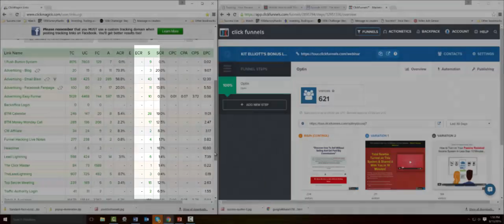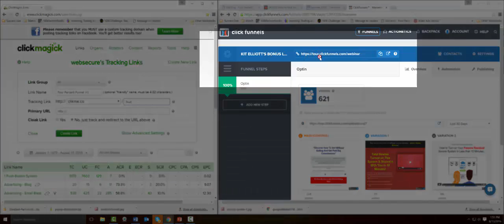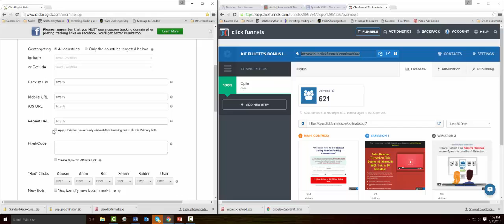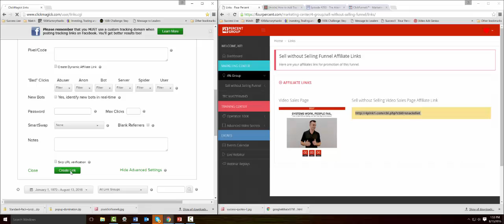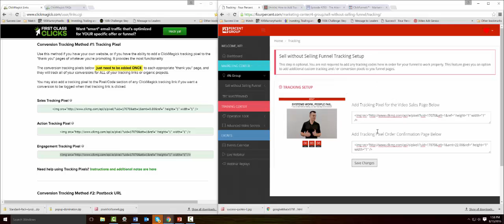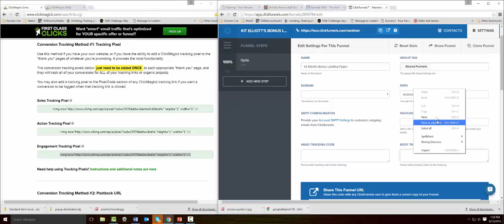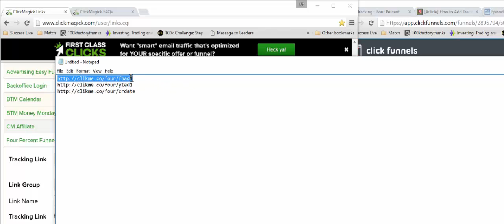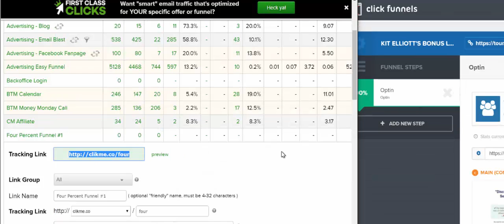How to Track Your Sales Using ClickMagick & ClickFunnels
These are some keywords that people are using to find this video:

Internet Marketing Challenge
tecademics
Four Percent Group presentation
Four Percent Group strategy
the four percent group
internet marketing college
4% review
4% group
4 percent group
the 4 percent group
four percent group system
internet marketing college
clickfunnels
click funnels
aweber
getresponse
leadpages
clickmagick
power lead system
IMC
internet marketing college 4 percent group
web wealth system
web wealth system review
web wealth system presentation
web wealth system strategy
web wealth system traffic
cost per action
web wealth system cpa
what is the web wealth system
wws review
bitcoin business
make easy money online
how to make 100 dollars per day online
ways to make 500 per day online
terry duff web wealth system review
how to join the web wealth system
make money online without recruiting
best cpa marketing program online
earn money working online from home
LikesXL business opportunity
Day 30 Results with LikesXL
How do you make money with LikesXL
How to view ads on LikesXL
LikesXL How to Pay for Monthly Membership
Who is LikesXL
What is LikesXL
LikesXL advertising platform
Premium Quality Advertising
Quality Online Advertising